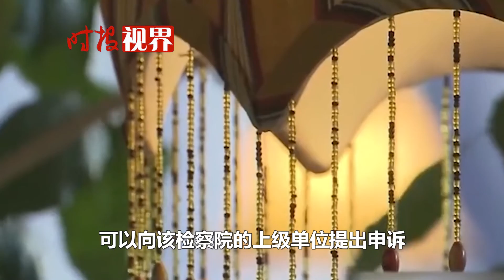女子約男網友發生關系，事后男子發裸照威脅見面，這不構成犯罪？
山東一女子約陌生男子車震，事后男子發裸照威脅再來一發，這不構成犯罪？